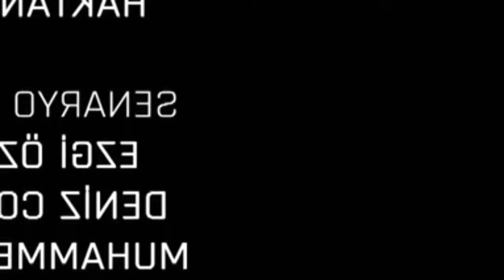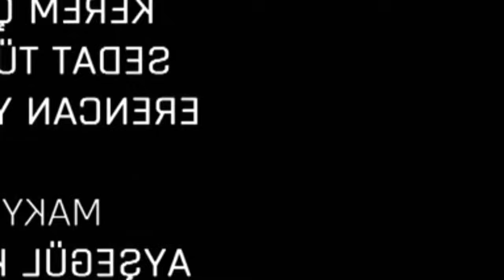Te Alquilo mi Amor Capitulo 98 Completo En Español